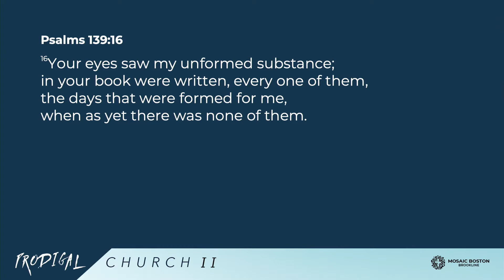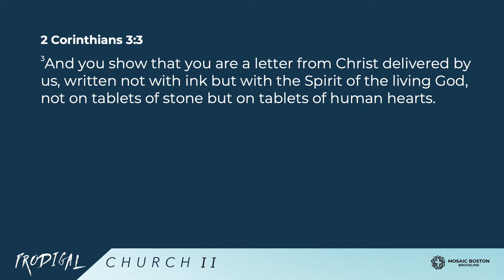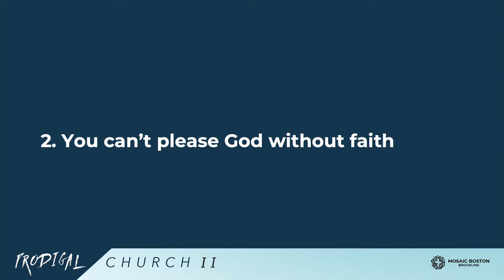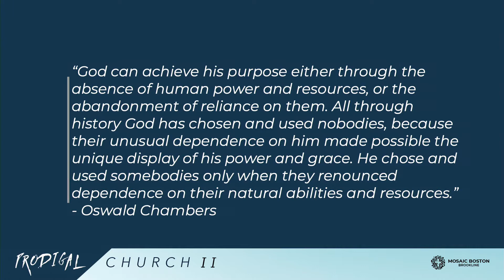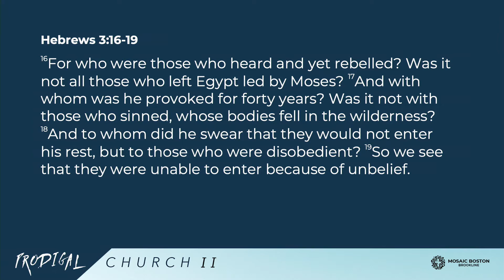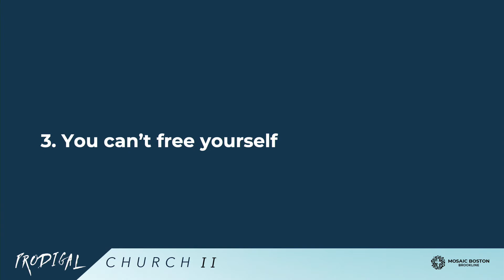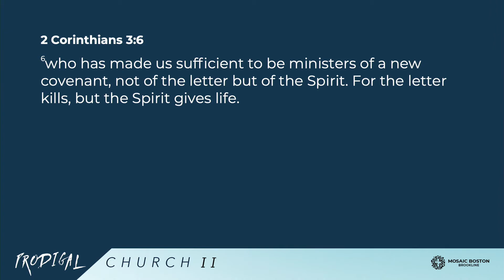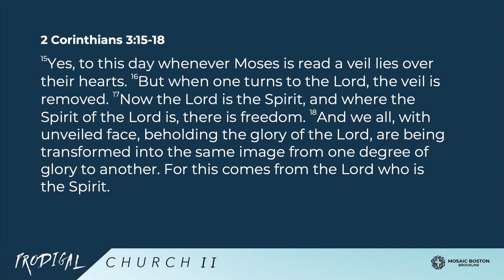God The Writer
September 19, 2021 • Jan Vezikov • 2 Corinthians 3